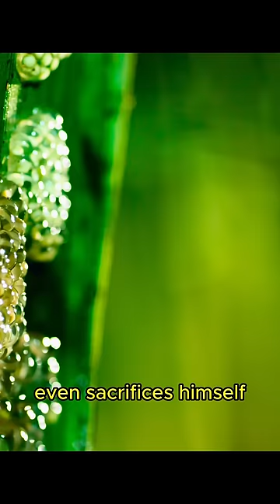🐸 How frog father saved his kids from wasps attack❓🐝